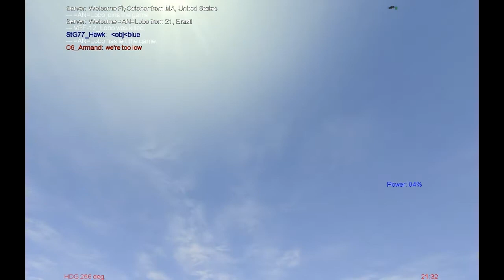소극적인 비행